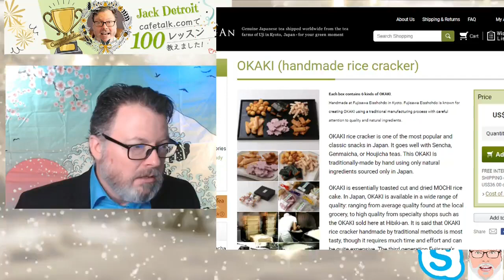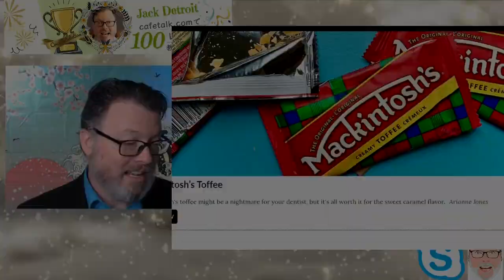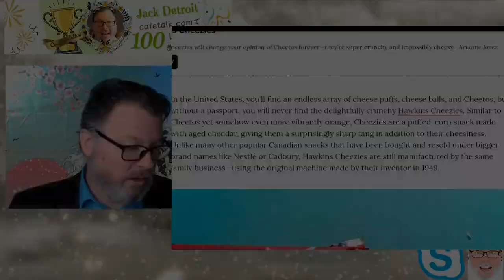Jack Detroit Shares Snacks From Canada!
Jack talks about snacks from Canada that he CAN'T get in America. Most of these are not very healthy but they are very common.
These include tomato flavored potato chips.